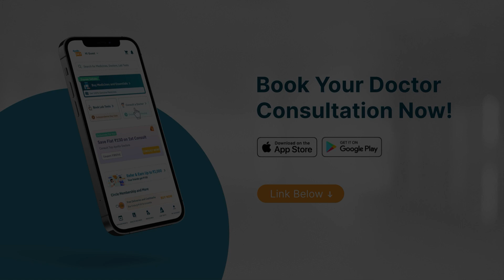Loose Motions or Diarrhea: Causes & How to Treat It | Dr. Kanhu Charan Das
Consult Dr. Kanhu Charan Das at Apollo Hospitals Old Sainik School Road, Bhubaneswar or online at the Apollo 24|7